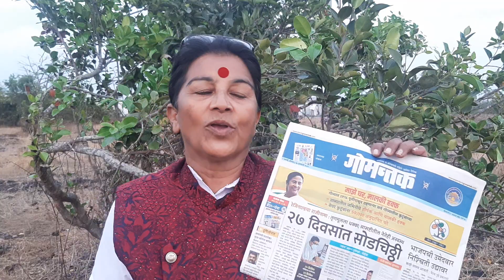Video#536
"TMC Leader Mamta Banerjee " Is saying that she will alot houses to "50000 people" Does she have any property here in Goa. How is she giving houses to 50000 people? Dabolim AAP candidate was a counsellor in municipality there he didn't do anything so what he will do in assembly?